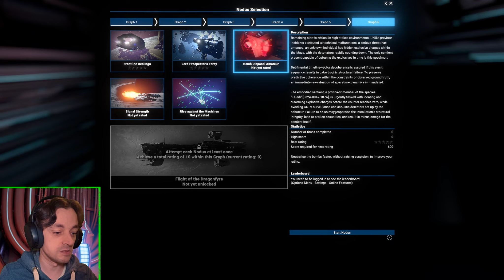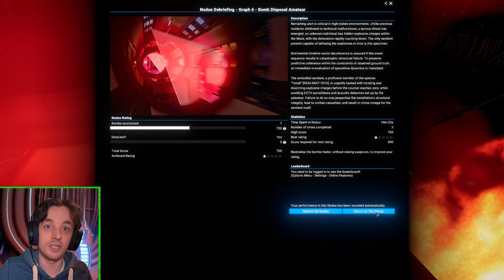Things that make you go boom! - X4 Timelines Ep27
A station is being held hostage and covered in traps to prevent any meddling. We are the only one able to get in and defuse the situation but we will need to be fast! :D